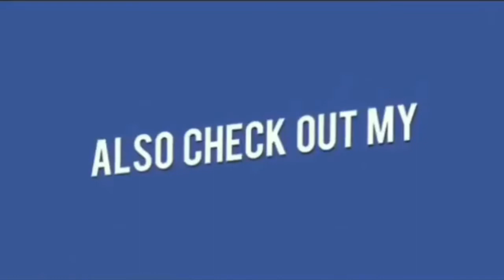NABBED HOUSE BURGLARY OFFENDER SEIZED 53.4 TULAS GOLD & SILVER ORNAMENTS | WORTH Rs 22,00,000/-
NABBED HOUSE BURGLARY OFFENDER
SEIZED 53.4 TULAS GOLD & SILVER ORNAMENTS AND OTHER ARTICLES,
ALL WORTH Rs. ABOUT 22,00,000/-

 On 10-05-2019, the sleuths of Commissioner’s Task force, East Zone Team, Hyderabad apprehended the most wanted House Burglar by name Nenavath Vinod Kumar @ Akhilesh Kumar and detected (14)-House Burglary cases and recovered Gold ornaments wg about 53.4 tulas, Silver ornaments wg about 1 kg, 04-Laptops, One Honda Activa Bike, One Samsung TV, One Samsung Tab and Net Cash Rs.41,000/-, from his possession.

Sl.No. Name & addresses of the accused person Seized Property
1 Nenavath Vinod Kumar @ Akhilesh Kumar, age: 25 years, Occ: Car Driver, Caste: ST-Lambada, R/o. Balaji Nagar, Mallapur vill, Balapur mdl, RR dist, N/o. (V&P) Nichugutta Thanda, Amangal (Mandal) of Ranga Reddy District. 1. Gold ornaments wg about 53.4 tulas,
2. Silver ornaments wg about 1 kg,
3. 04-Laptops,
4. One Honda Activa Bike,
5. One Samsung TV of 44”.
6. One Samsung Tab
7. One RADO Watch worth Rs 1 lakh.
8. Net Cash Rs.41,000/-
2 Madan Kumar (Receiver), age 32 yrs, Occ: Pawn Broker at Shamsheergunj, R/o Shamsheergunj, Shahalibanda, Hyderabad. (Absconding)
3 Owner of Neha Jewellers (Receiver) at Subhanpura, Vadodara, Gujarat state (Absconding)

The following cases are detected:
Sl.
No. Cr.No., sec of Law & name of the PS
1. Cr.No.21/2019, u/s 457, 380 IPC of PS Rein Bazar
2. Cr.No.30/2019, u/s 454, 380 IPC of PS Rein Bazar
3. Cr.No.243/2019, u/s 457, 380 IPC of Vanastalipuram PS
4. Cr.No.157/2019 U/s 457, 380 IPC of Ghatkesar PS
5. Cr. No: 159/2019 U/s 457, 380 IPC of PS Ghatkesar
6. Cr.No.165/2019 U/s 457, 380 IPC of PS Ghatkesar
7. Cr.No.205/2019, u/s 457, 380 IPC of PS Saifabad
8. Cr.No.248/2019, u/s 380 IPC of PS Meerpet
9. Cr.No.431/2019, u/s 457, 380 IPC of PS LB Nagar
10. Cr.No.144/2019, u/s 457, 380 IPC of PS Balapur
11. Cr.No.277/2019, u/s 457, 380 IPC of PS Meerpet
12. Cr.No.354/2019, u/s 457, 380 IPC of Vanastalipuram PS
13. Cr.No.393/2019, u/s 457, 380 IPC of Banjara Hills PS
14. Cr.No.219/2019, U/s.457, 380 IPC of PS Ghatkesar

Brief facts:

 The accused Nenavath Vinod Kumar is a native of Amangal Mandal of Ranga Reddy District and presently residing at Balapur, RR dist. The accused discontinued his B-Tech from A.V.N. Engineering College, Ibrahimpatnam as he was habituated to all kind of social vices. He then decided to earn easy money by committing offences.

 Between the years 2014 to 2018 the accused was involved in as many as 28 cases and was arrested by Hyderabad & Rachakonda Police. Based on these cases the accused was detained under P.D. Act in 2015 by Hyderabad Police. After releasing from jail from PD Act, the accused did not change his attitude and continued committed offences and was arrested by Rachakonda Police again. Once again he was detained under PD Act in 2017 and was released in month of August 2018. The accused was again arrested by Meerpet PS in September 2018.

 After releasing from the jail in the month of January 2019, the accused once again committed (14)-House Burglaries in the limits Hyderabad and Rachakonda Commissionerates. He sold some ornaments of the stolen property to A2) Madan Kumar, R/o Shamsheergunj and A3) Owner of Neha Jewellers, Vadodara, Gujarat state.

On the tip off the East Zone Task Force Team along with Rein Bazar Police, Hyderabad City, apprehended the above accused person and recovered the stolen property of worth Rs. 22,00,000/- .

The arrested accused along with seized property were handed over to SHO, Rein Bazar PS, for taking further action.

PD Act proposal is being initiated against the accused for his involvement in House Burglaries repeatedly.
¬ The above arrests were made under the supervision of Sri S.Chaitanya Kumar, Addl. Dy. Commissioner of Police, Commissioner’s Task Force, by Sri K.Srinivas, Inspector of Police, East Zone Task Force Team, and Sri P.Anjaneyulu, Inspector of Police, Rein Bazar PS, and SI’s Sri P.Ramesh, Govindu Swamy, G.Srinivas Reddy and C.Venkatesh, and Sri M.Srinivas, DSI of PS Rein Bazar and the staff of East Zone Task Force Team, Hyderabad City, and Rein Bazar police.

Hyderabad City.